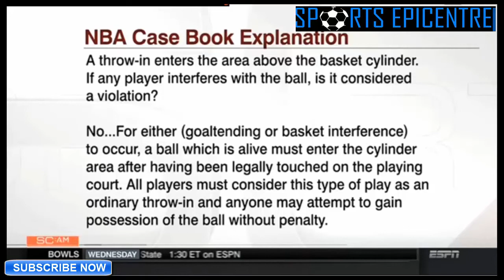Jalen Rose On Suns Use Unknown Rule to defeat Grizzlies in Final Second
#1 source NBA videos.

NBA Atlanta Hawks  Boston Celtics Brooklyn Nets Charlotte Bobcats  Chicago Bulls  Cleveland Cavaliers Dallas Mavericks  Denver Nuggets  Detroit Pistons  Golden State Warriors Houston Rockets  Indiana Pacers Los Angeles Clippers  Los Angeles Lakers Memphis Grizzlies Miami Heat Milwaukee Bucks Minnesota Timberwolves  New Orleans Pelicans New York Knicks Oklahoma City Thunder Orlando Magic Philadelphia 76ers Phoenix Suns  Portland Trail Blazers Sacramento Kings  San Antonio Spurs Toronto Raptors  Utah Jazz  Washington Wizards